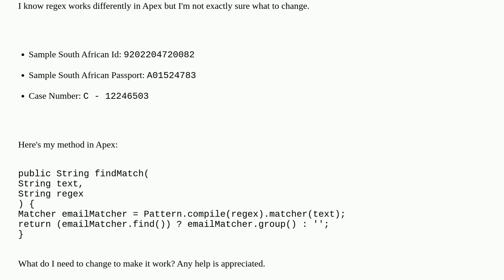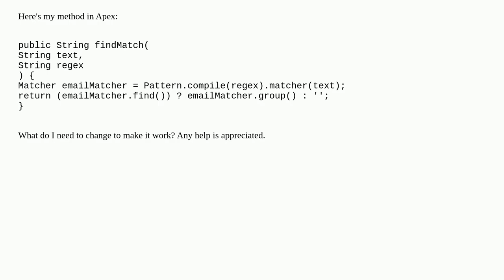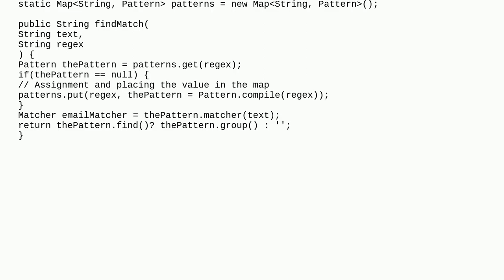Regex for Case Number, South African Id and Passport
A special thanks goes out to the community

  matcher pattern apex regular-expressions